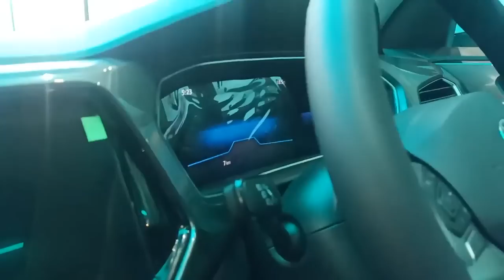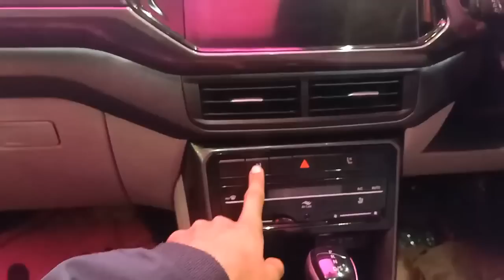इतनी Power के साथ 18Kmpl की Mileage। Most Powerful 1000cc Engine SUV.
_______ignore below________